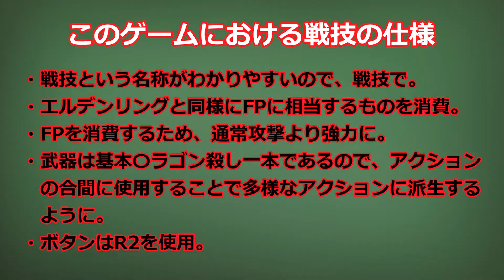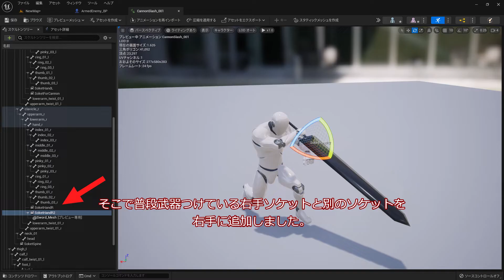UE5でつくるベルセルク風なアクションゲームをめざして 6戦技 大砲斬り（っぽい）実装と説明①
今回より動画あげ始めてから作成した内容になるので、今後は動画をあげるペースが遅くなるか、途中で自然消滅する可能性でてきました。
　漫画ベルセルクの主人公ガッツをイメージしたアクションゲームを目指してますが、現在はファイナルソードの遠い背中を追ってます。
　今回は、大砲斬りっぽいやつの実装と説明の一回目です。実装しようとしている戦技の説明と大剣の握り問題について解決しました。

※使用アセットや参考にした書籍・Web・Youtubeチャネル等は＃１に記載してます。